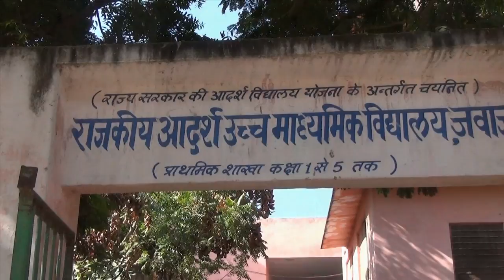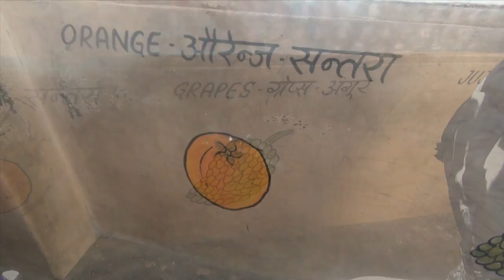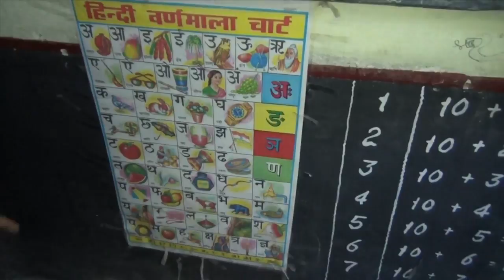Очень интересно, особенно в конце, обычная жизнь маленького городка в Индии!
Путешествуя по Индии мы посетили маленький индийский городок и увидели как живут люди, какие у них професси, это был городок ремесленников. Ценральная улица проходит через весь город и вся активная жизнь соредоточена на этой улице. Особенное впечатление произвели парикмахерские салоны и начальная школа и ещё произвело впечатление реакция местных жителей на нас,туристов.